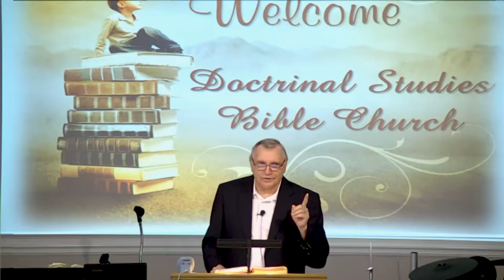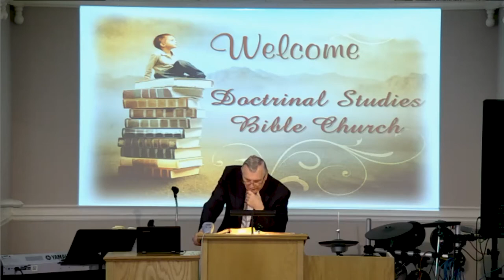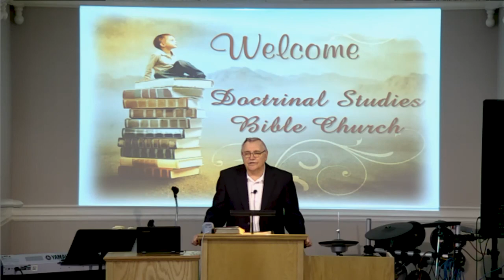DSBC - Ron Adema - A Healthy Church (#24) - Doctrine of One Spirit (#2) - July 7th, 2019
Series: A Healthy Church

Lesson:  The Universality of the Christian Church